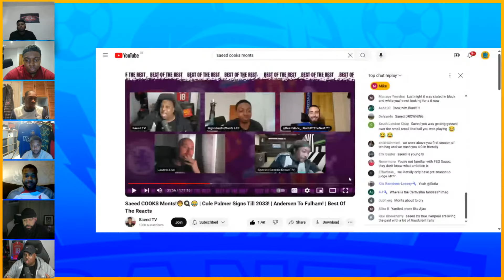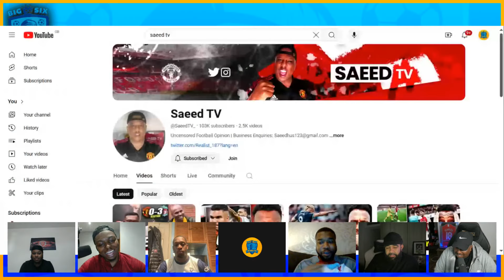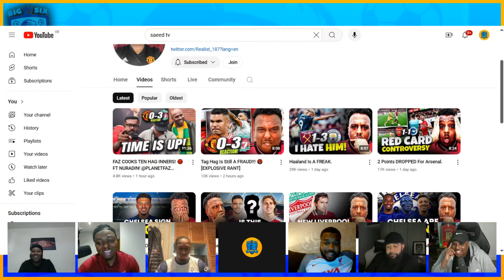FACES The MANDEM After Getting SMOKED 3-0! Monts Is COOKING! [FUNNY]